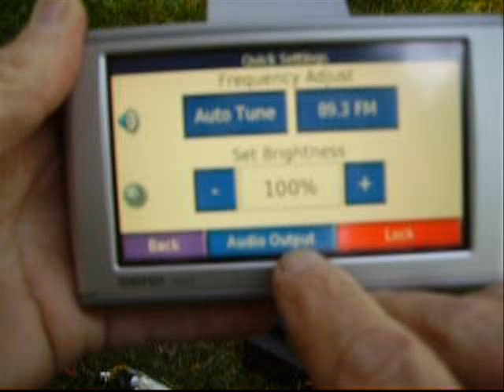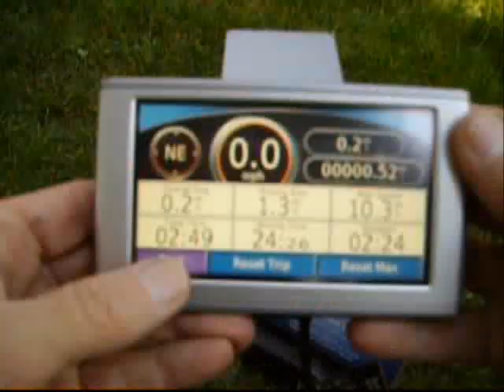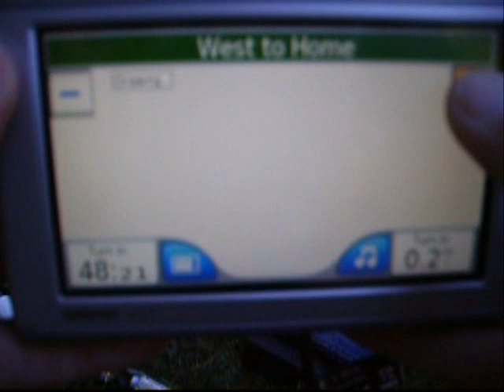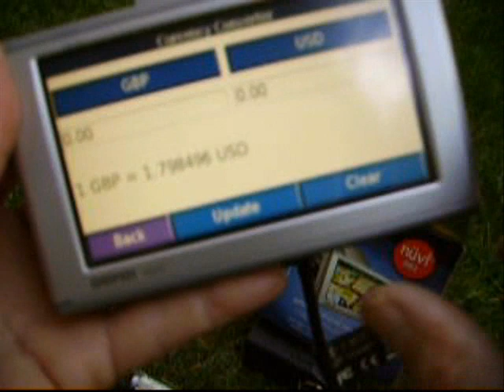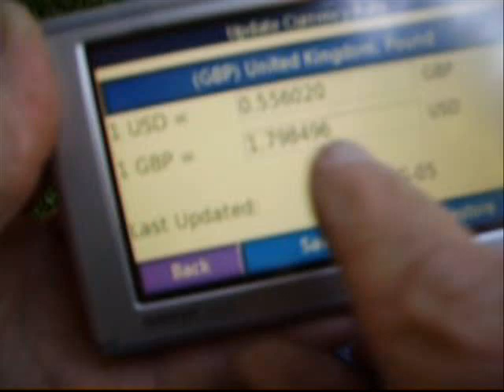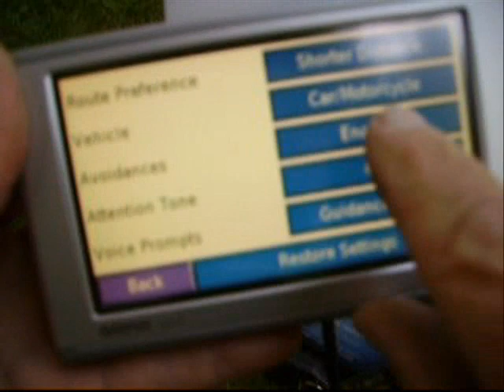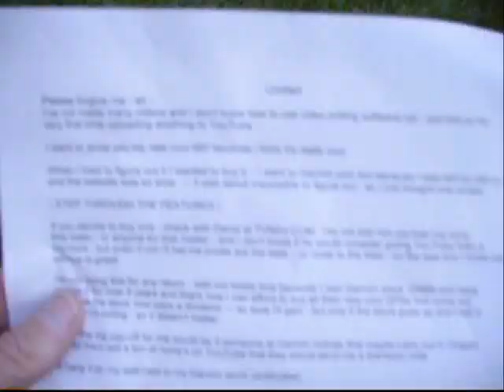Garmin nuvi 660 demo. by Larry at Purple Computing.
Should I delete this 4 year old video? Is it useful at all anymore?

My new Garmin GPS is so cool I just had to show someone but I live in the woods and my girl friend isn't interested in geeky cool things - well until I told her it plays audio books and chick music.